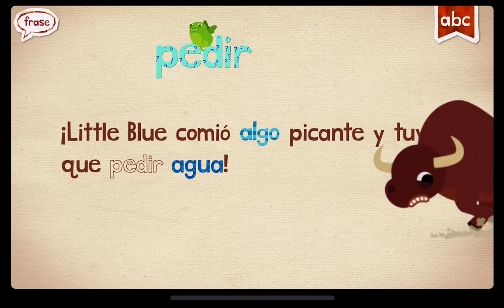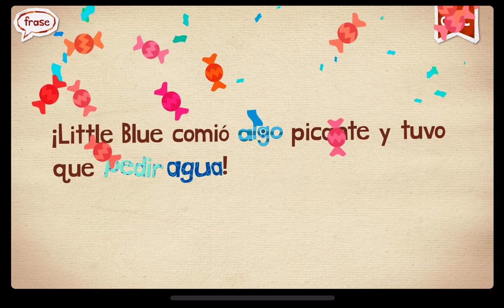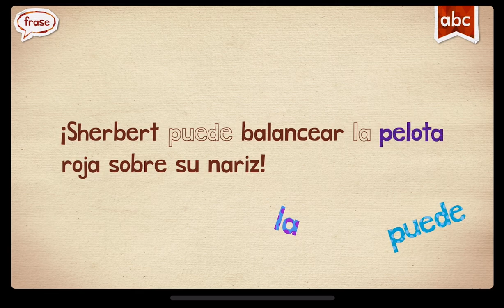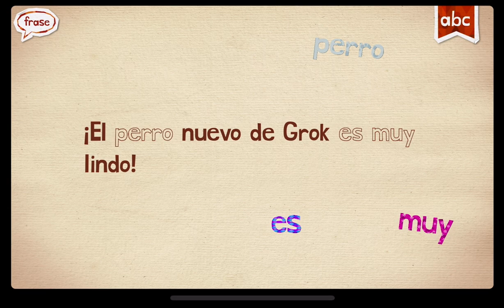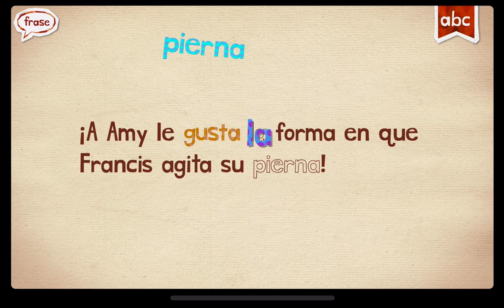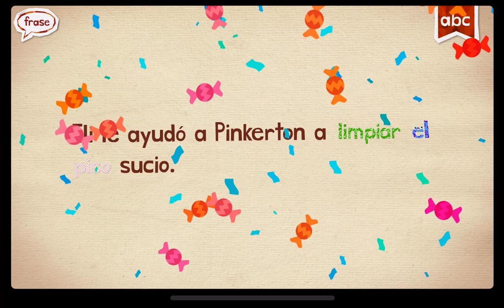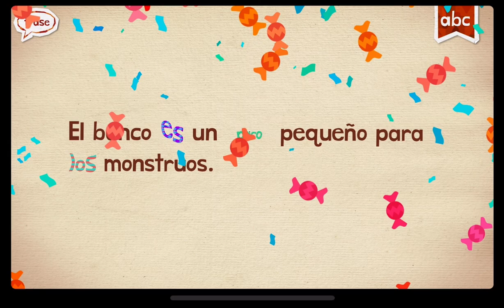Spanish Español Learning Endless Learning